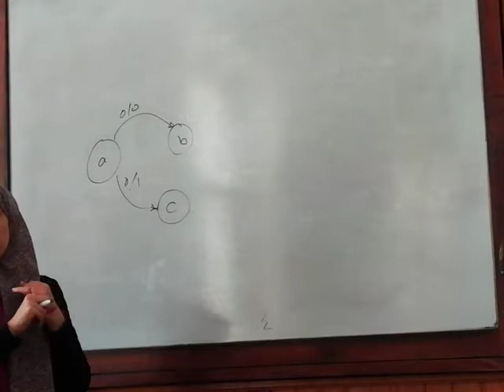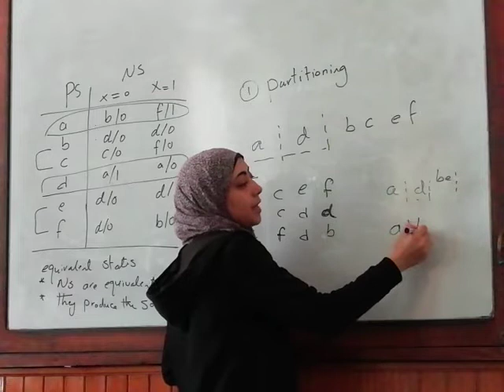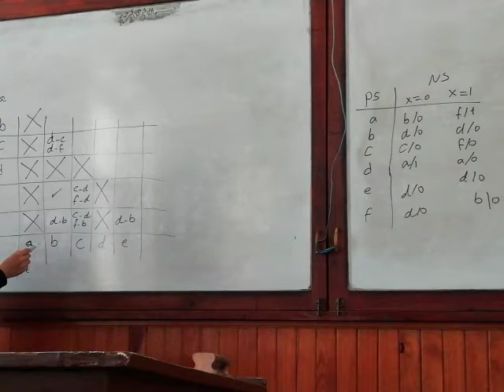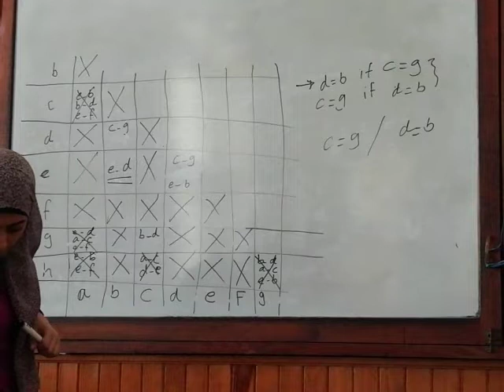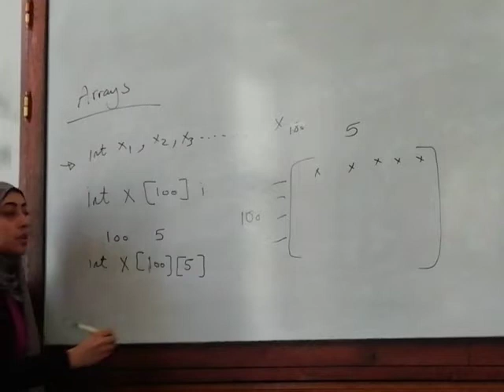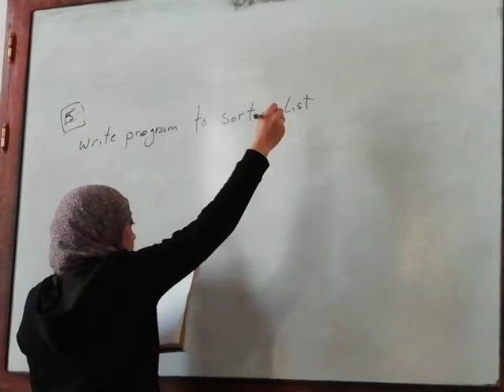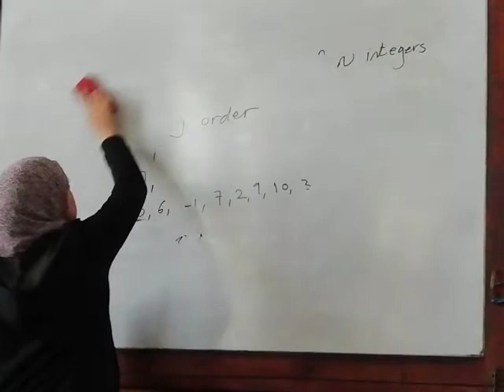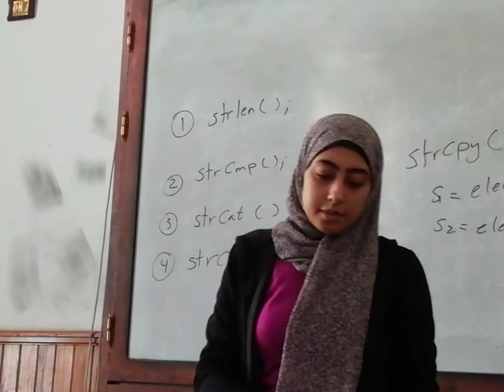Sec 6 - Computer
( Methods of reduction & Arrays & String as array )